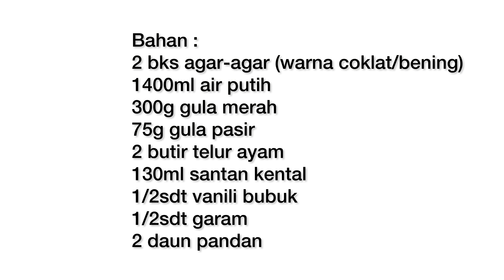Puding Lumut Gula Merah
Puding lumut gula merah @INDRIKITCHEN

Hai semua...
ketemu lagi di channel Hobi masak
resep kali ini makanan penutup yang enak dan mudah dibuat
bahan-bahannya sangat mudah ditemukan
yukk ikutin videonya...

bahan :
2 bungkus(14g) agar-agar (warna coklat/bening)
1400ml air putih
2 telur ayam
300g gula merah
130ml santan instan (2pack yang kecil  @65ml)
75g gula pasir
1/2sdt garam
1/2sdt vanili
2 daun pandan